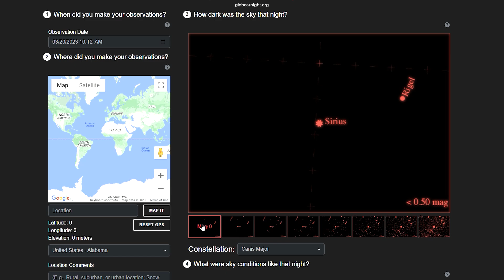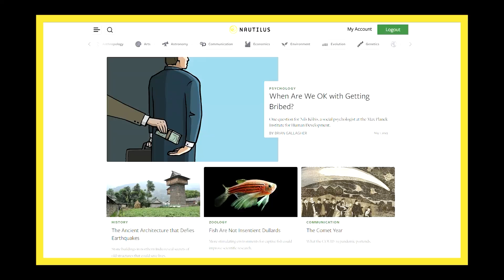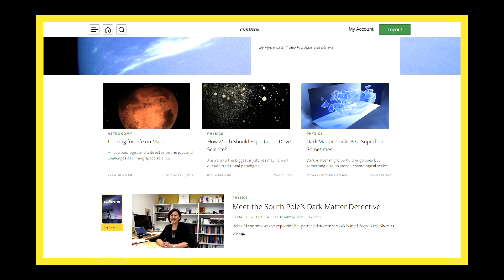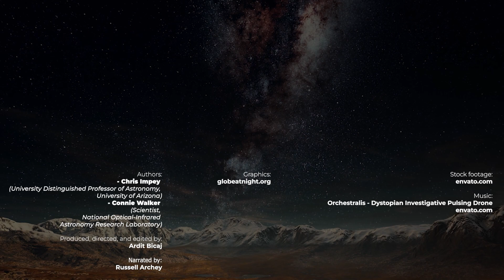Light Pollution at its Worst | Scientists Are Worried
For most of human history, the stars blazed in an otherwise dark night sky. But starting around the Industrial Revolution, as artificial light increasingly lit cities and towns at night, the stars began to disappear.
Authors:
- Chris Impey (University Distinguished Professor of Astronomy, University of Arizona)
- Connie Walker (Scientist, National Optical-Infrared Astronomy Research Laboratory)
Republished from an article by The Conversation.
Title: Night skies are getting 9.6% brighter every year as light pollution erases stars for everyone

Produced, directed, and edited by:
Ardit Bicaj

Narrated by:
Russell Archey

A big thank you to our lovely channel members:
Joseph Pacchetti
john roberts
Robbie Kabali
Joe Matz
James
aleyna vvg